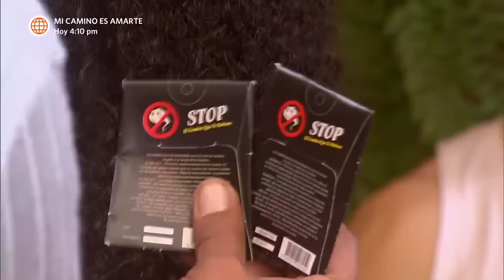Al Fondo hay Sitio 5: Don Cotito encontró a Yony en una situación comprometedora (Capítulo 140)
¡NO ES LO QUE PARECE! 😭
Por los malos consejos de Pepe y Joel, Yony pasó una situación muy incómoda junto a Alicia frente al señor Cotito y terminó escapando de la casa de su novia.